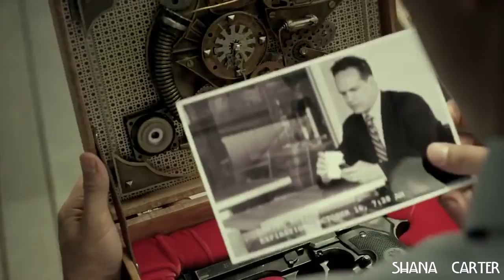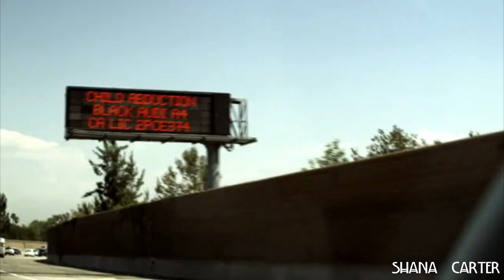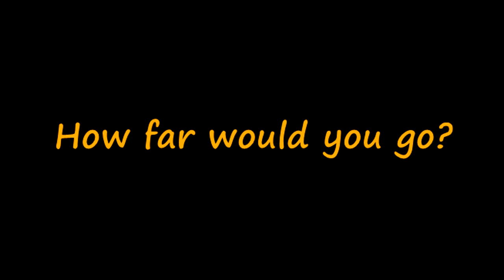Chosen || Ian Mitchell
*1080p for Best Quality*
It's been a while since I made my last video.NOW I AM BACK! haha
And now I work in SV so my videos would be much better.Well I hope so :D
● Character: Ian Mitchell
● Show: Chosen
● Song: TIN - Ticking
● Software: Sony Vegas Pro 13